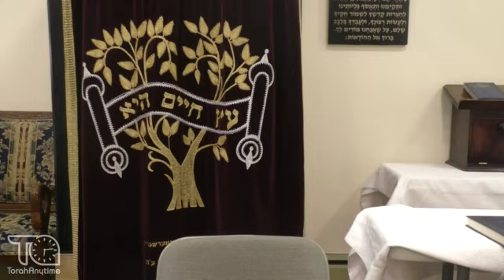Visiting One's Rebbi On Yom Tov: Is it Obligatory Nowadays? The Amazing Lomdus of the Noda B'Yehuda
Don't miss out on the opportunity to learn and grow with Rabbi Daniel Glatstein!

Become a member and support Rabbi Glatstein's channel (Machon Maggid Harakiah). We have no ads/commercials at all in order to provide the holiest and purest option.
Friends of MMH $3.99/month, Supporters of MMH $9.99/month, Pillars of MMH $24.99/month, Patron of MMH $49.99/month, Silver of MMH $99.99/month, or Gold of MMH $249.99.

Here is the link to join Rabbi Glatstein's Shiurim WhatsApp Chat. Enjoy!

The Gemara relates that Rabbi Yehuda HaNasi said: The fact that I am more incisive than my colleagues is due to the fact that I saw Rabbi Meir from behind, i.e., I sat behind him when I was his student. Had I seen him from the front, I would be even more incisive, as it is written: “And your eyes shall see your teacher” (Isaiah 30:20). Seeing the face of one’s teacher increases one’s understanding and sharpens one’s mind.
Eruvin 13b